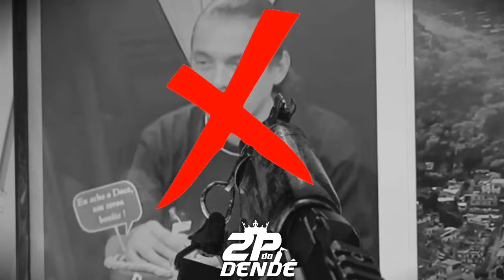A FAVELA TA EM FESTA VS 17 ANOS DE VIGÁRIO GERAL TCP [DJ GB O CHEFE - 2K24] MC TRAJADIM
↓.::: I N S C R E V A - S E :::.. ↓
ATIVA OS SININHO 🔔 PARA RECEBER AS NOTIFICAÇÃO DOS VIDEO ↙️